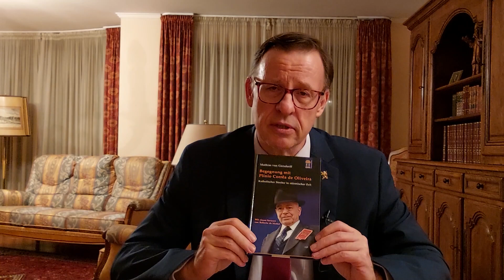Maria und Josef hatten an Heiligabend endlose Freuden, trugen aber auch große Schmerzen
Unsere Liebe Frau und der Heilige Josef hatten am Heiligabend im Stall von Bethlehem Freuden, die keine Seele ausdrücken kann. Es ist jedoch auch wahr, dass sie viel Bedrängnis durchgemacht hatten. Sie dienen uns als Beispiel, wie man Weihnachten in  Zeiten der Krise der Kirche, von Corona, der Sorgen um die Zukunft, der Spaltungen in den Familien, den Spannungen in der Gesellschaft, den drohenden Kriegsszenarien (Ukraine) verbringen soll.

🙏 Zum Artikel "Die Sorgen und Freuden Unserer Lieben Frau und des Heiligen Josef bei der Geburt des Jesuskindes"